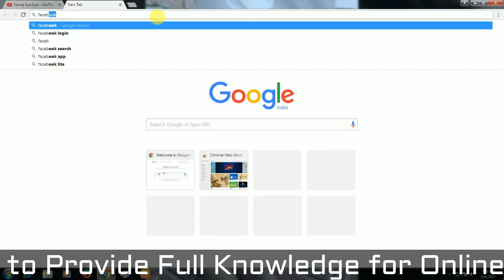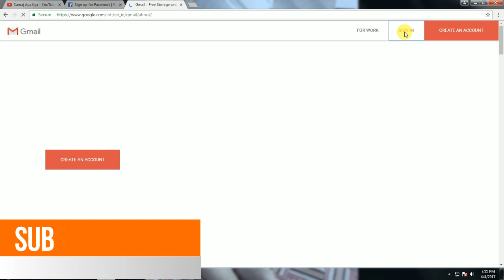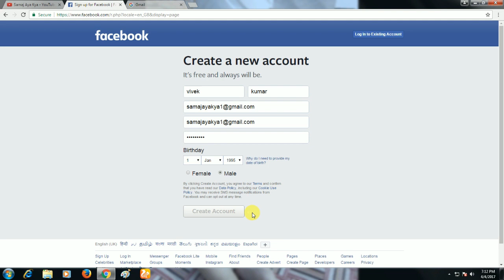How to Create Facebook Account Without Email or Mobile Number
Now create Facebook account without verification of email or mobile number